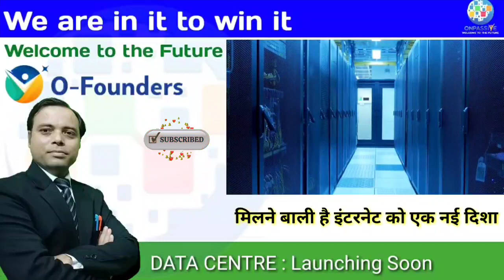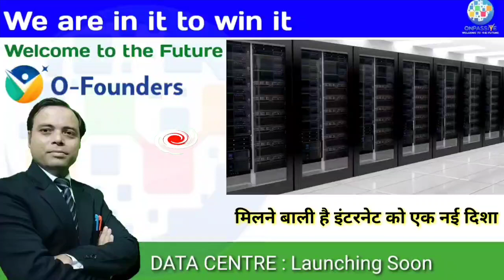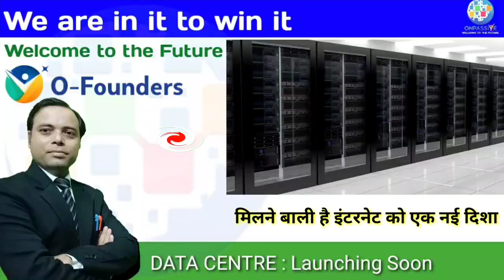Data Centre : Launching Soon / मिलने वाली है इंटरनेट को एक नई दिशा और पहचान।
Plz follow our Facebook Page Link for more real information regarding ONPASSIVE